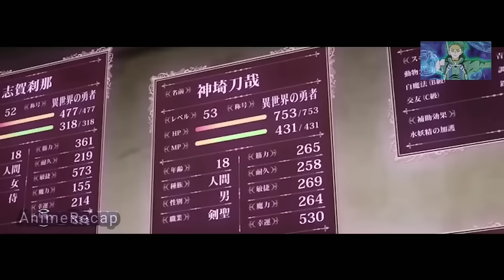NAREINCARNATE Sya Bilang SS-RANK ADVENTURER Sa Ibang MUNDO - anime recap tagalog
Anime Title: Black Summoner Anime recap tagalog

Isinakripisyo nya ang lahat ng kanyang alaala para maging makapangyarihan.